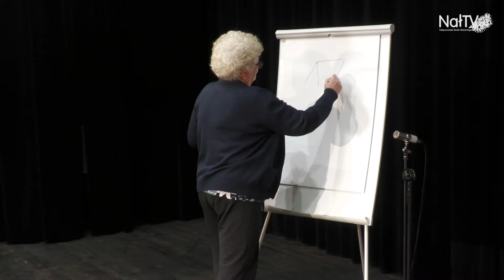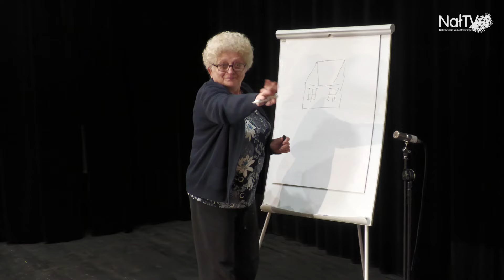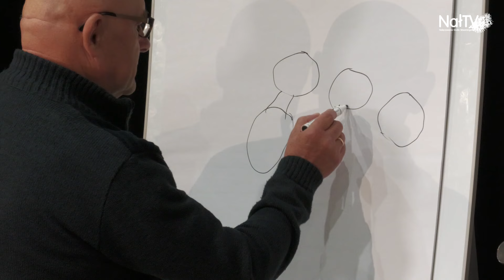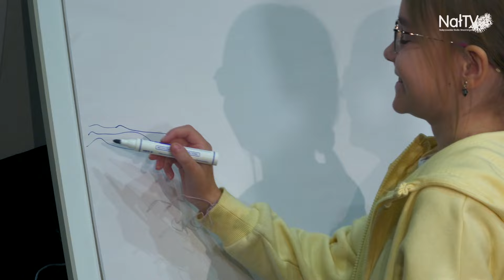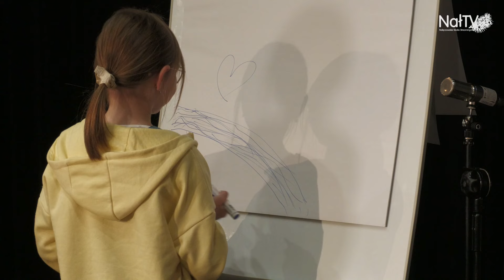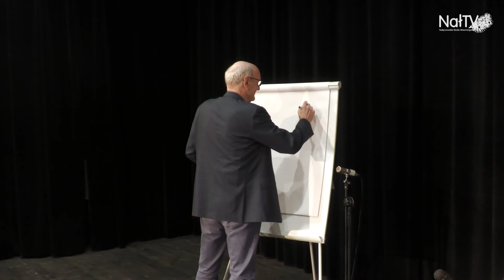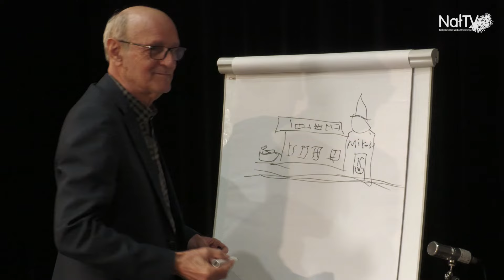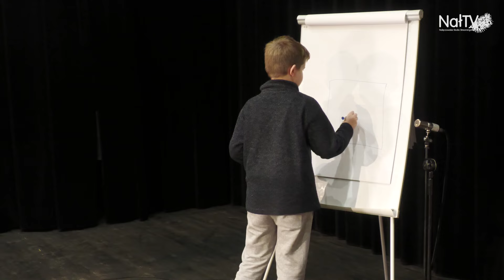kalambury z NałTV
Materiał nagrany w związku z Ogólnopolskim Dniem Seniora, który przypada 20 listopada.
Zaproszeni Goście to nasi miejscowi, aktywni Seniorzy: Pani Marianna Wilkoławska,
Pan Bogusłąw Gałęzowski oraz Pan Krzysztof Zalech.
Ps. Zobaczcie jak dzieci ze Studia NałTV kreatywnie realizują swój pierwszy program.
Seniorom z okazji ich święta składamy najserdeczniejsze życzenia radości, szczęścia, uśmiechu i przede wszystkim zdrowia.